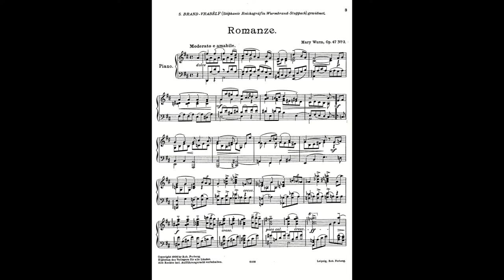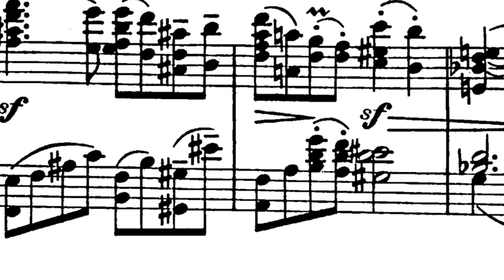4 Morceaux, op. 47, no. 3 (Romanze), for piano — Mary Wurm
This is a midi rendition of the 3rd movement of 4 Morceaux composed by Mary Wurm (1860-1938).